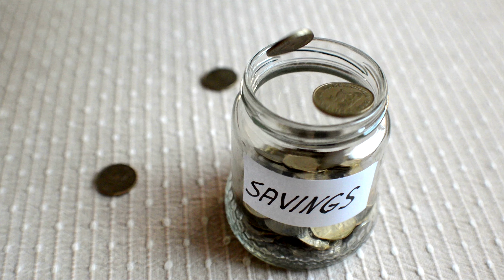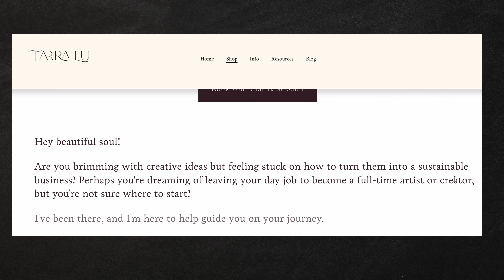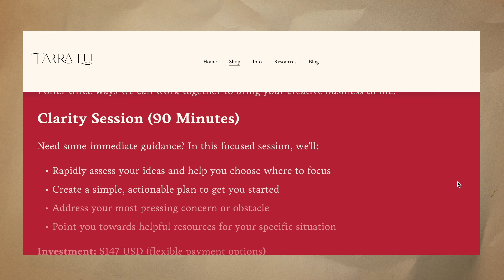What I Wish I Knew Before Quitting My 9-5 for Art (Raw Artist Confession)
Thinking about quitting your job to become a full-time artist? Watch this video first! I left my 9-5 job to pursue art full-time, and I want to share what I learned about the art career journey.

It's not always easy, but it can be amazing. In this video, you'll learn how to handle unstable income as an artist, juggle the many roles of a creative entrepreneur, and deal with the pressure to create. I'll show you ways to avoid feeling lonely and how to set clear goals for your art business.

You'll discover how to make money in different ways through your art and take care of yourself to avoid burnout. Whether you're into painting, sculpting, or digital art, this video is packed with artist advice to help you start your creative career.

Get the inside scoop on building a sustainable art business before you decide to become a full-time artist.

Create, Thrive & Prosper: Turn Your Art into Income - 100 Ideas and Pricing Tips:

Build, Grow & Thrive: A Guide on Building a Sustainable Art Business without Burnout:

All gifts go back into the YouTube channel
About Tarra Lu:
Tarra Lu is a holistic life coach and artist empowering creative individuals to overcome self-doubt, embrace their unique path, and pursue their passion and purpose. With her down-to-earth perspective and relatable experiences as a mom and artist, Tarra provides personalized coaching sessions and a holistic approach to help fellow artists and creative entrepreneurs cultivate clarity, confidence, and resilience. She integrates spiritual practices and personal growth strategies to help her clients thrive in their creative endeavors and create a meaningful impact in their lives and the lives of others.